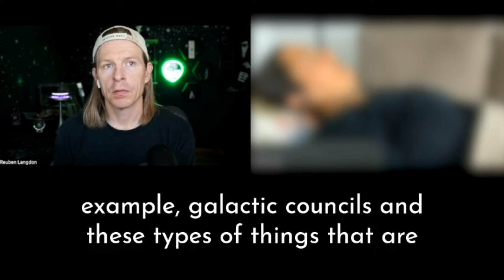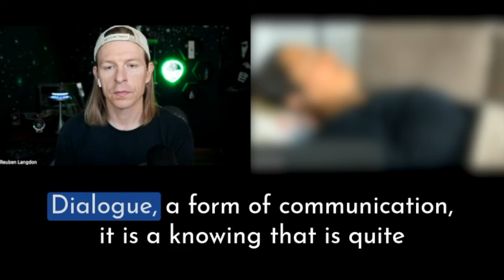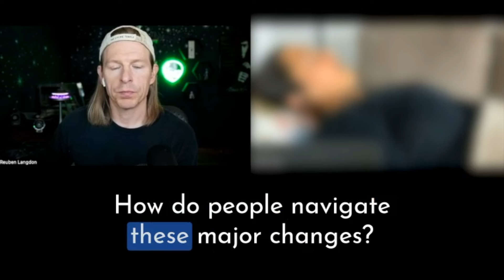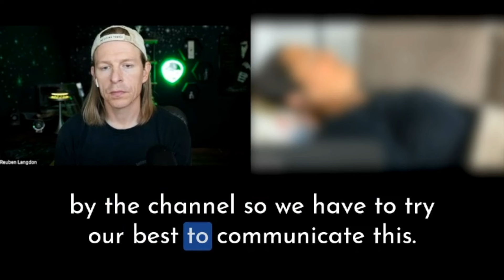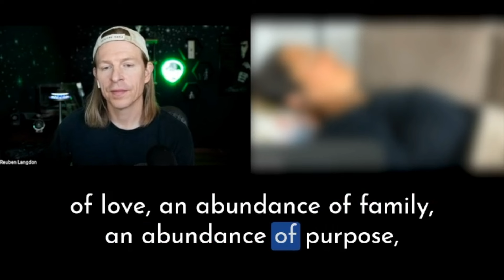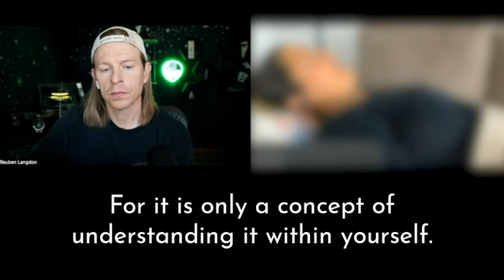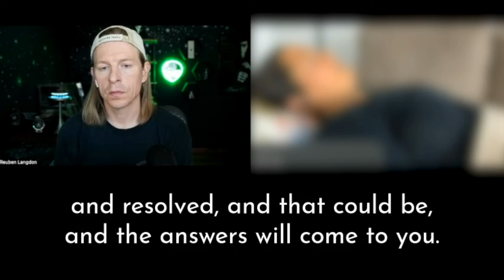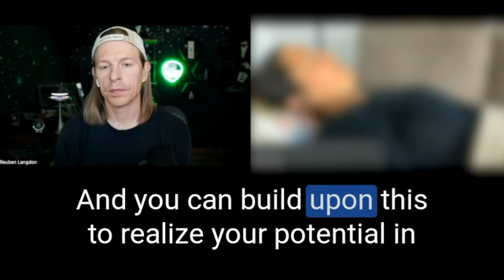ED Podcast E41 - The RA Files : Part 6 - The Others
In this illuminating session, Reuben engages with RA on a range of topics, including Elon Musk’s connection to a Martian consciousness, the manufactured nature of global events, and the internal conflicts among "the others." The discussion also explores the power of individual vibration, the ability to override artificial weather manipulation, and how humanity can harness consciousness for planetary change. RA introduces the concept of the "accordion" as a metaphor for navigating reality and explains how resistance can be a guide to manifestation. Additional insights include grounding with Earth's energy, ancient Egyptian technology, and the significance of structured water and even human urine as carriers of information. A fascinating dive into consciousness, planetary transformation, and the power of intentionality!

This session was initially recorded on September 13th, 2023.

This series is ongoing and can be accessed exclusively in the members portal, where numerous sessions are available for viewing.

To join the E.D. Member Portal and participate in live conversations, as well as having the opportunity to submit questions to RA,